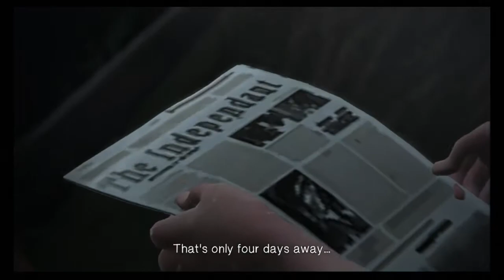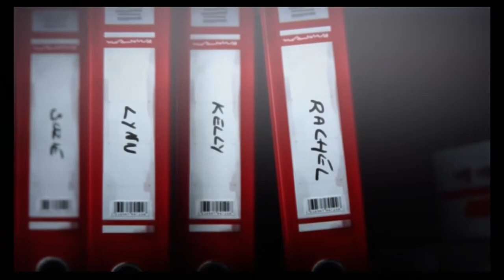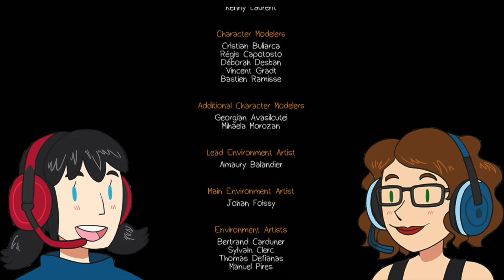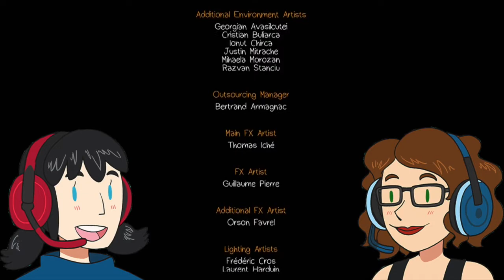Life is Strange Episode 1 (Part 4) | FemHype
ATTN: There are a bit of spoilers in this video! We talk about theories and reactions that deal with Episode 4 events. If you are not up to date on LiS Episode 4, then please don’t spoil yourself.